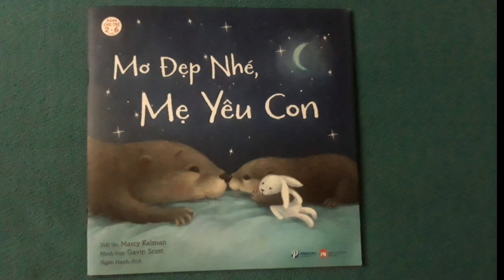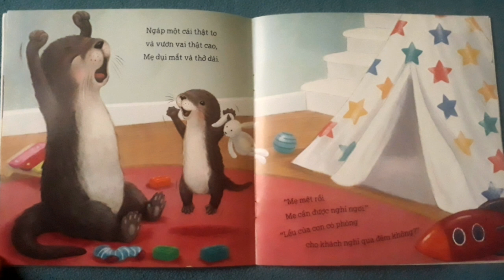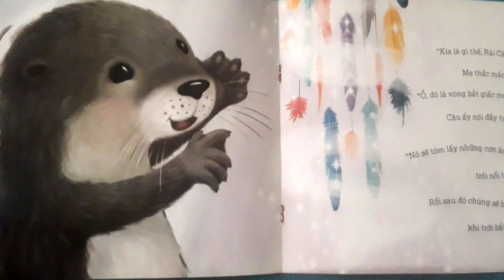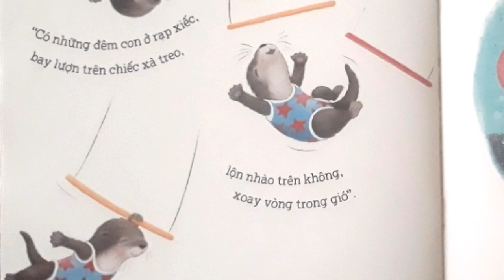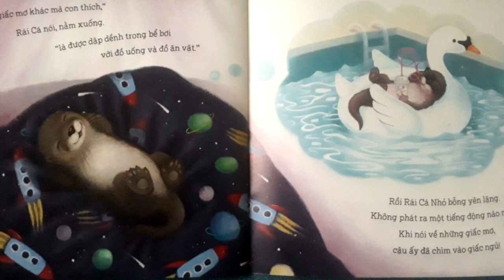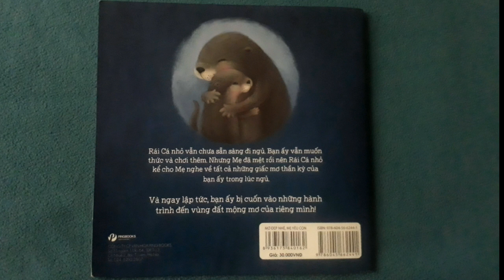Mơ đẹp nhé! Mẹ yêu con/ bộ sách I LOVE cho bé 2-6 tuổi/ BiBo Book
BiBo Book khuyến khích bố mẹ mua sách giấy để cùng con đọc sách, đó là món quà tuyệt với bố mẹ dành tặng cho con khi còn thơ ấu.
Bố mẹ có thể tham khảo những nơi mua sách online uy tín, chất lượng sách tốt ở link dưới nhé.

Với hình ảnh minh họa tươi sáng, sinh động, Combo Sách ILOVE (Gồm 5 quyển) sẽ mở ra trước mắt trẻ một thế giới đầy màu sắc như vũ trụ bao la rộng lớn hay lặn xuống thủy cung lung linh màu sắĐặc biệt, cuốn MƠ ĐẸP NHÉ, MẸ YÊU CON còn ẩn chứa một thông điệp truyền cảm hứng cho các bậc phụ huynh hãy để cho bé ước mơ và tưởng tượng bởi điều đó sẽ giúp trẻ phát triển tài năng và đam mê thực sự của mình.

I LOVE là bộ sách chứa đựng yêu thương được thể hiện bởi những hình vẽ sinh động, bắt mắt. Những câu từ chan chứa tình cảm như thay lời yêu thương của các bạn nhỏ dành cho bố mẹ và ngược lại. 5 cuốn sách là 5 bức tranh hoàn mỹ về những tình huống mà bất cứ bạn nhỏ nào đọc cũng thấy hình ảnh mình trong đó. Những câu hỏi tưởng chừng vô lí nhưng hết sức tự nhiên, chân thật bộc lộ rõ nét tính cách trẻ thơ hồn nhiên và nhân hậu.
Bộ sách phù hợp với độ tuổi từ 2-6 tuổi
1. TỚ YÊU BỐ TỚ
Tại sao bạn Gấu Brody lại yêu bố bạn ấy? Vì bố lau đi những giọt nước mắt, công kênh bạn trên vai và khiến bạn ấy quên đi nỗi buồn - sao bạn ấy có thể không yêu bố cơ chứ?
Tác giả: Marcy Kelman
Minh họa: Lẩu Watkins
Dịch: Ngân Hạnh
2.TỚ YÊU MẸ TỚ
Tại sao bạn Sóc Sammi lại yêu mẹ? Mẹ thơm bạn ấy rất nhiều, mẹ chơi trốn tìm cùng bạn ấy và mẹ đọc thêm một một cuốn sách cho bạn ấy trước giờ đi ngủ - sao bạn ấy có thể không yêu mẹ được chứ?
Minh họa: Suzie Mason
Dịch: Ngân Hạnh
3. MẸ YÊU CON HƠN CẢ
Hổ Mẹ yêu Hổ Con nhiều chừng nào? Hơn cả gấu yêu mật ong, hơn cả chuột yêu phô mai và thậm chí hơn cả một chú thỏ bằng socola!
Minh họa: Gareth Llewhellin
Dịch: Ngân Hạnh
4. MƠ ĐẸP NHÉ, MẸ YÊU CON
Rái Cá nhỏ vẫn chưa sẵn sàng đi ngủ. Bạn ấy vẫn muốn thức và chơi thêm. Nhưng Mẹ đã mệt rồi nên Rái Cá nhỏ kể cho Mẹ nghe về tất cả những giấc mơ thần kỳ của bạn ấy trong lúc ngủ.
Và ngay lập tức, bạn ấy bị cuốn vào những hành trình đến vùng đất mộng mơ của riêng mình!!
Minh họa: Gavin Scott
Dịch: Ngân Hạnh
5. Cẩn thận, Bé Con!
"Con bơi nhanh nhất và giỏi nhất trong tất cả mọi người!" Nhưng Cá Voi Một Sừng bé nhỏ liên tục bị mắc sừng vào những thứ rối rắm. Tại sao các bạn của cậu ấy không gặp phải những rắc rối ở đại dương vậy? Đồng hành cùng Bé Cá Voi và những câu chuyện hấp dẫn về tình bạn, sự khác biệt và những rắc rối dưới lòng đại dương nhé.
Tác giả: Jane Riordan
Minh họa: Richard Watson
Dịch: Ngân Hạnh